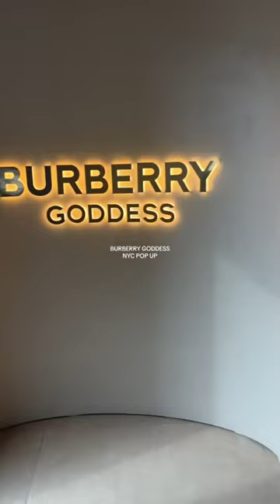VLOG: stopped by the burberry nyc popup for the launch of burberry goddess.